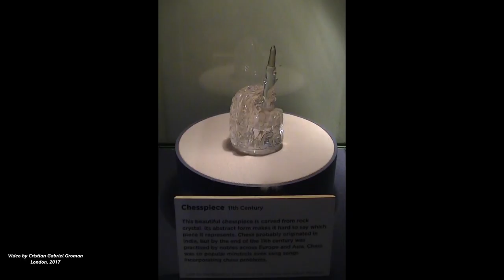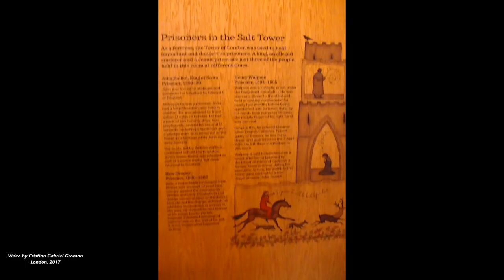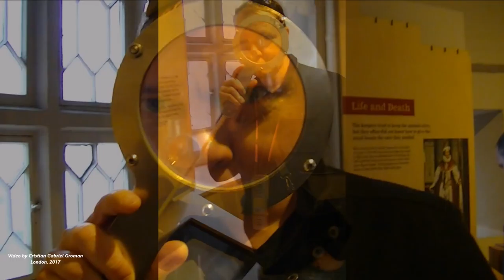Tower of London has served as a prison, armoury, treasury, menagerie and many more.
The Tower of London, officially Her Majesty's Royal Palace and Fortress of the Tower of London is a historic castle located on the north bank of the River Thames in central London. It lies within the London Borough of Tower Hamlets, separated from the eastern edge of the square mile of the City of London by the open space known as Tower Hill. It was founded towards the end of 1066 as part of the Norman Conquest of England. The White Tower, which gives the entire castle its name, was built by William the Conqueror in 1078 and was a resented symbol of oppression, inflicted upon London by the new ruling elite. The castle was used as a prison from 1100 (Ranulf Flambard) until 1952 (Kray twins), although that was not its primary purpose. A grand palace early in its history, it served as a royal residence. As a whole, the Tower is a complex of several buildings set within two concentric rings of defensive walls and a moat. There were several phases of expansion, mainly under Kings Richard the Lionheart, Henry III, and Edward I in the 12th and 13th centuries. The general layout established by the late 13th century remains despite later activity on the site.
The Tower of London has played a prominent role in English history. It was besieged several times, and controlling it has been important to controlling the country. The Tower has served variously as an armoury, a treasury, a menagerie, the home of the Royal Mint, a public record office, and the home of the Crown Jewels of England. From the early 14th century until the reign of Charles II, a procession would be led from the Tower to Westminster Abbey on the coronation of a monarch. In the absence of the monarch, the Constable of the Tower is in charge of the castle. This was a powerful and trusted position in the medieval period. In the late 15th century, the castle was the prison of the Princes in the Tower. Under the Tudors, the Tower became used less as a royal residence, and despite attempts to refortify and repair the castle, its defences lagged behind developments to deal with artillery.
The peak period of the castle's use as a prison was the 16th and 17th centuries, when many figures who had fallen into disgrace, such as Elizabeth I before she became queen, Sir Walter Raleigh, and Elizabeth Throckmorton, were held within its walls. This use has led to the phrase "sent to the Tower". Despite its enduring reputation as a place of torture and death, popularised by 16th-century religious propagandists and 19th-century writers, only seven people were executed within the Tower before the World Wars of the 20th century. Executions were more commonly held on the notorious Tower Hill to the north of the castle, with 112 occurring there over a 400-year period. In the latter half of the 19th century, institutions such as the Royal Mint moved out of the castle to other locations, leaving many buildings empty. Anthony Salvin and John Taylor took the opportunity to restore the Tower to what was felt to be its medieval appearance, clearing out many of the vacant post-medieval structures. In the First and Second World Wars, the Tower was again used as a prison and witnessed the executions of 12 men for espionage. After the Second World War, damage caused during the Blitz was repaired, and the castle reopened to the public. Today, the Tower of London is one of the country's most popular tourist attractions. Under the ceremonial charge of the Constable of the Tower, it is cared for by the charity Historic Royal Palaces and is protected as a World Heritage Site.